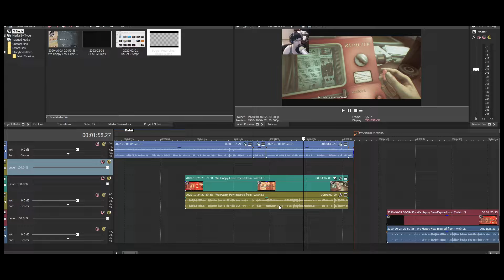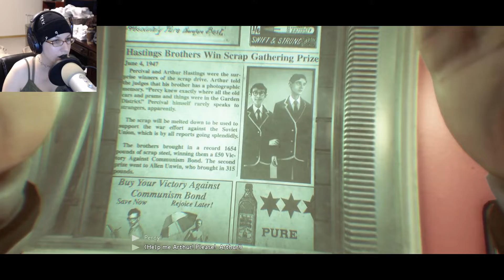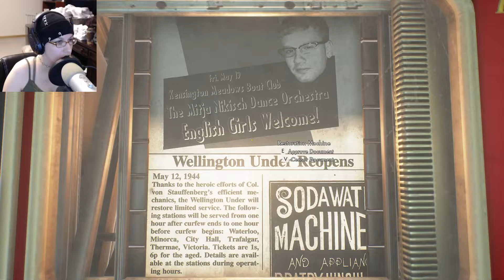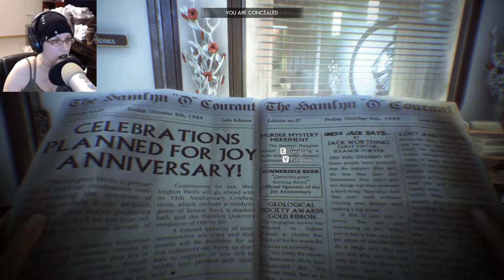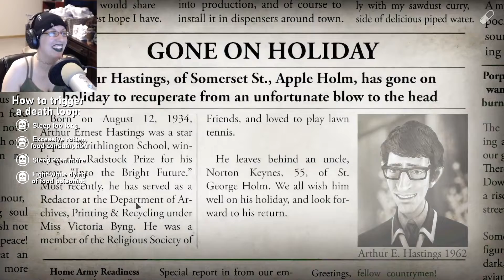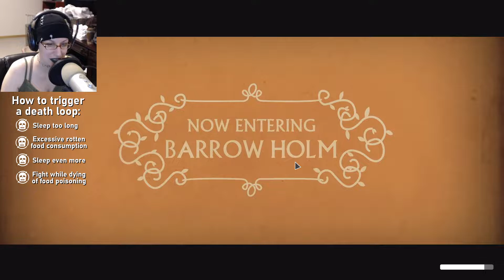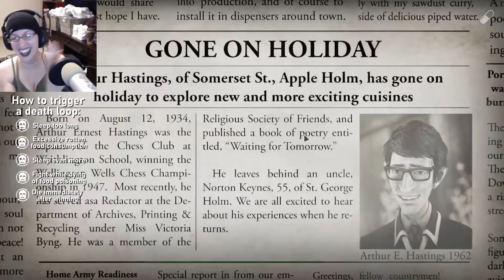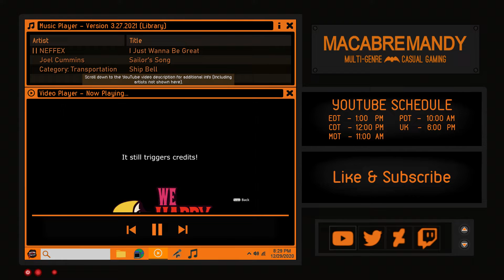I Triggered a DEATH LOOP - We Happy Few [Expired Footage]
TRIGGER WARNING:
In the beginning of the game, while traversing the outskirts of proper society, a couple can be found hanging in their crumbling home. But don't worry! I censored them.
This game is odd, and mostly pleasant, but there is a dark undertone beneath the surface, where every person is struggling in their reality and dependent on substances. Those who were cast out, are starving and living in turmoil.

Video Description:
I streamed this gameplay back in 2020, and was met with an unfortunate, accidental, DEATH LOOP.
I did not stream it again, and if I do record more, will have to start over completely.
Note: "Expired Footage" refers to the fact that after streaming, I never made a highlight out of the footage, so it only exists in this video (aside from one clip on Twitch).

I absolutely adore this game, so it's very likely I'll replay it eventually and post more to YouTube. :)
And yes, it's probably obvious that this is the most complex/extravagant video I've ever created. I HOPE YOU FRICKEN LIKED IT BECAUSE HECK I HAD FUN. lol

Game Description:
Set in the 1960s in Wellington Wells, this game tells the tale of three characters living in a substance dependent world. You must take your joy and conform to society, or be cast out to live in poverty; emaciated and vulnerable to disease.

Artist - NEFFEX
Song - I Just Wanna Be Great

Sound Effect:
Category - Transportation
Title - Ship Bell

Timestamps:
00:00 Introduction
2:19 Stream Starts/ The Parade
15:25 Entering The Tunnels
22:35 Entering The Garden District
29:48 How to Trigger a Death Loop (Chart Begins)
43:12 Entering The Hooligan Camp
52:50 Death Loop (Chart Concludes)
54:39 Taking Your Joy (Alternate Ending/Cutscene)